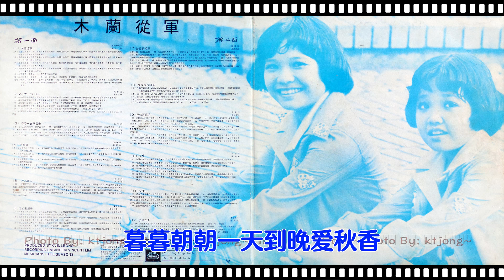明珠姐妹 - 愛秋香